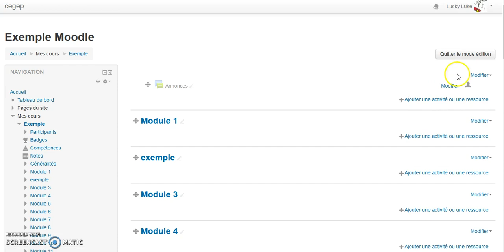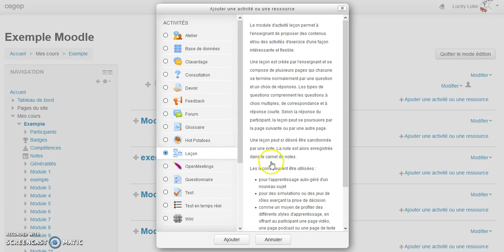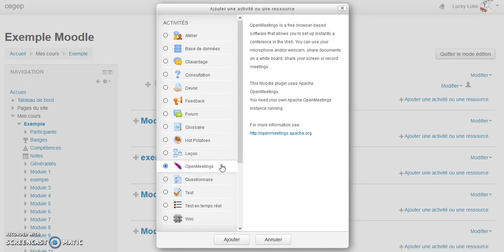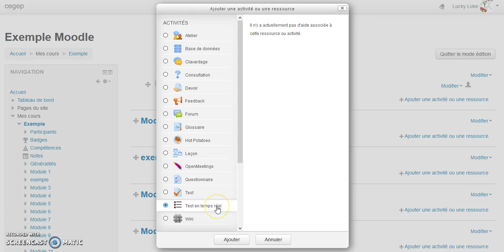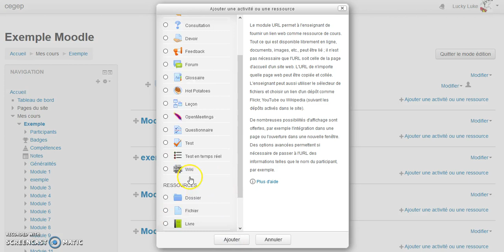Options pédagogiques dans Moodle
Capsule présentant les diverses options pédagogiques dans Moodle